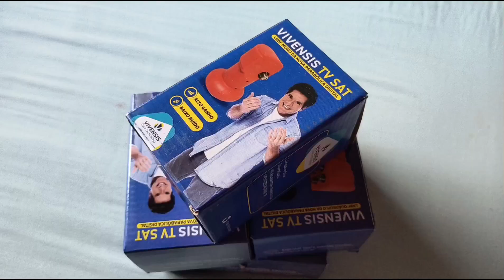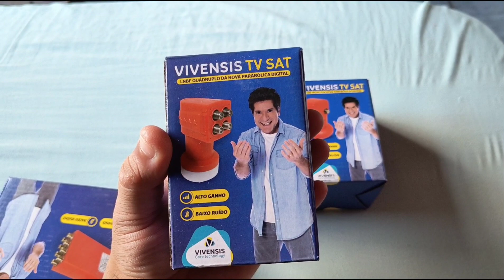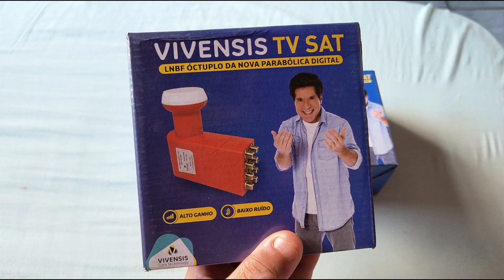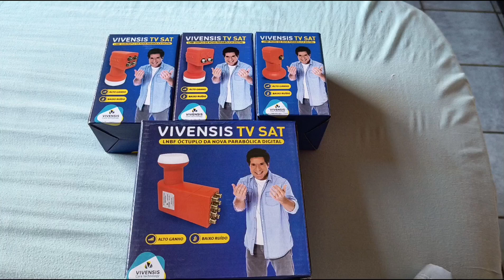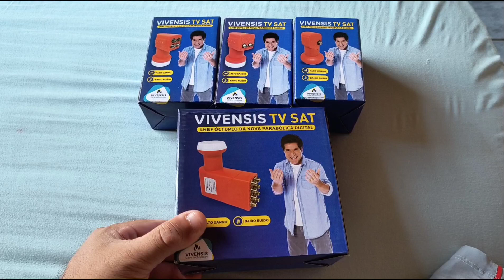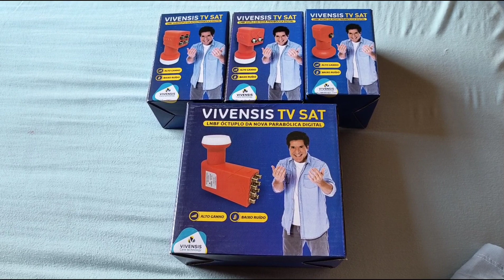LNB VERMELHO DA VIVENSIS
LINK DIREITO PARA O WHATS DO VENDEDOR PARA COMPRA

Link do grupo do whats do João Rei dos Decos